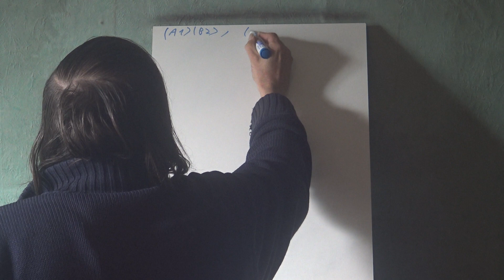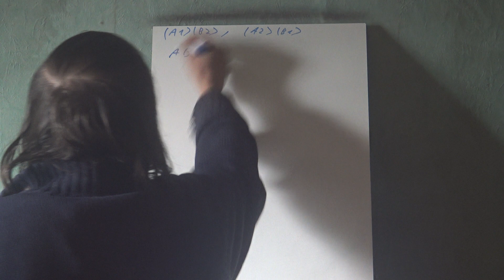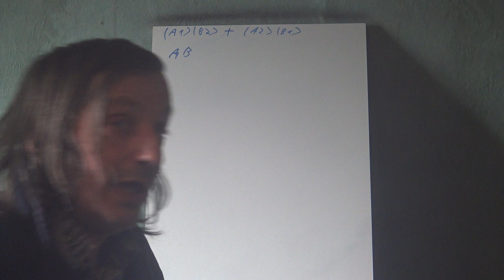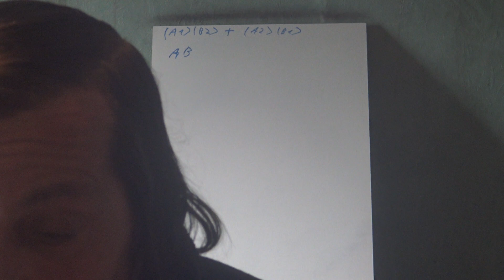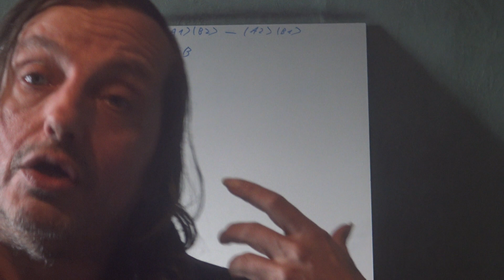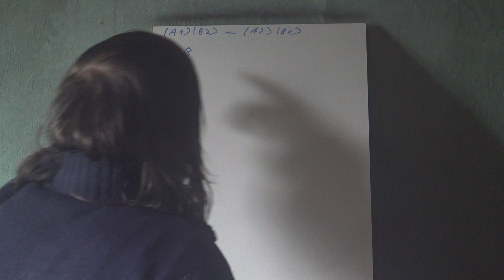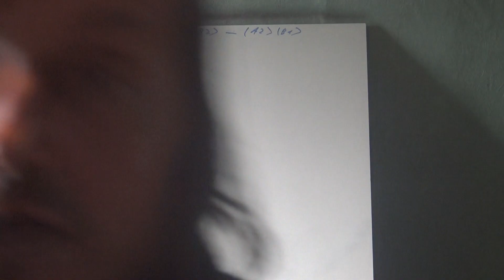7d Spin Particules identiques 4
Suite et fin des particules identiques